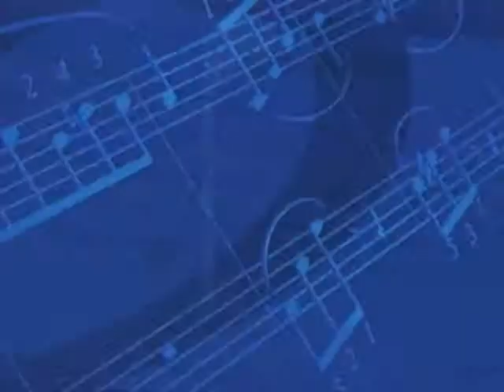Music Forum - The Annapolis Chamber Players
This group specializes in mixed chamber music for winds, strings, and piano. Their members include artistic director Phyllis Crossen-Richardson on clarinet, David Ballena on piano, Dana Weiderhold on violin, Elizabeth Mezaros on cello, and Gail Vehslage on flute. They will perform trios by Felix Mendelssohn, Darius Milhaud, and Bohuslav Martinu.